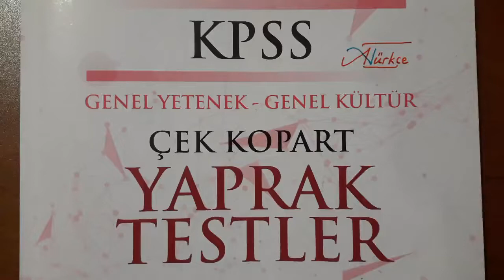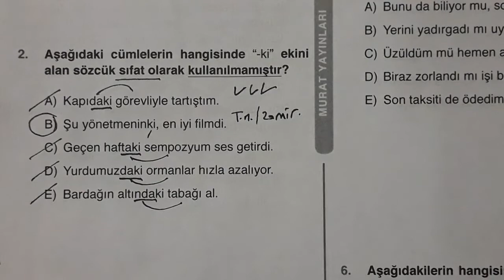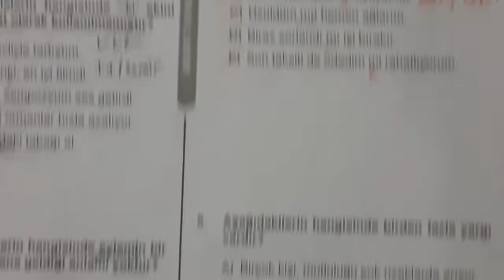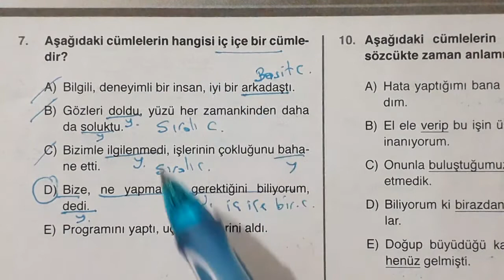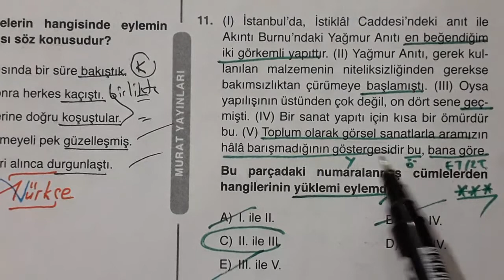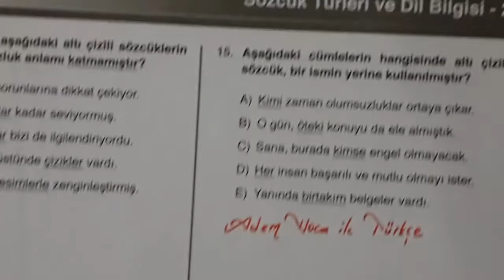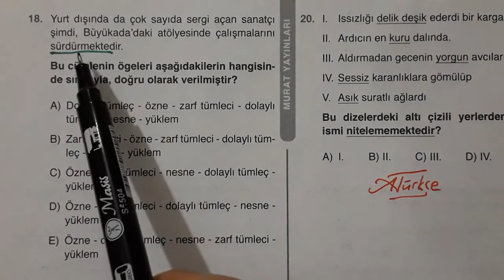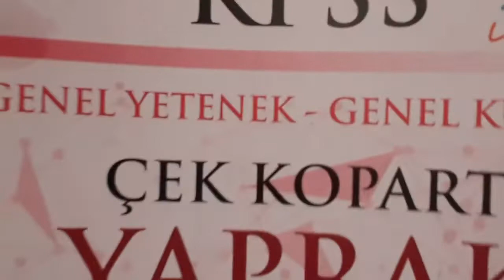6) KPSS / ÇEK KOPART YAPRAK TESTLERİ / SÖZCÜK TÜRLERİ VE DİL BİLGİSİ /2020 TAYFA / (ADEM HOCA)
Ben Adem Hoca, bu kanalda TYT, AYT, KPSS, LGS Türkçe ve Edebiyat dersleri ile ilgili konu anlatım videoları, soru, deneme çözümleri ve etkinlik çalışmaları bulunmaktadır.
Bu videoda KPSS ÇEK KOPART YAPRAK TESTLERİ 6. DERSİMİZİ yaptık, sözcük türleri ve karma dil bilgisi konularını kısa tekrarla sorular üzerinde anlattım.İyi dersler ve başarılar diliyorum, Adem Hoca ile Her Şey Kolay.

*Ben Adem Hoca, 20 yıldır Türkçe-Edebiyat anlatıyorum.
*İşimi ve öğrencilerimi çok sevdiğimden sürekli kendimi geliştirdim.
*Bilgi ve tecrübelerimi konu anlatım ve soru çözümlerle paylaşmak istiyorum.
*Güzel hareket ve taktiklerle bilgi ve tecrübelerimi siz değerli öğrencilerime sunmak en büyük hedefim.Sizlerin başarısı bizlerin mutluluğu...